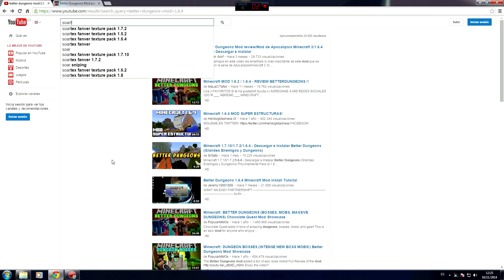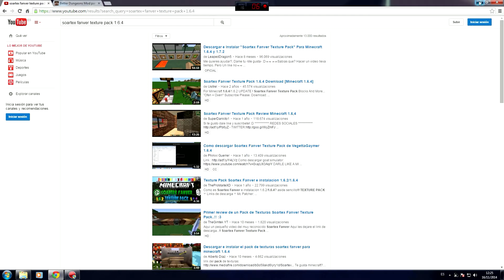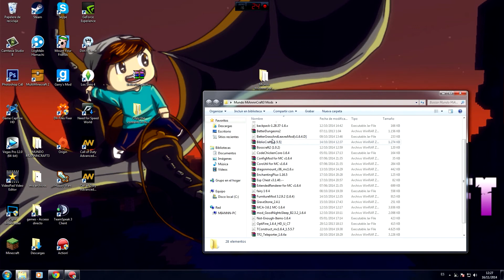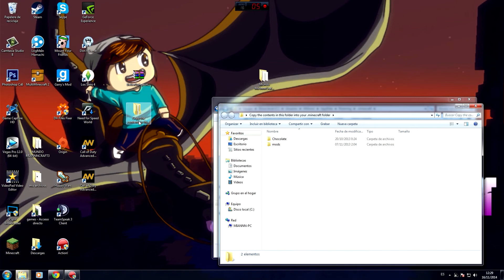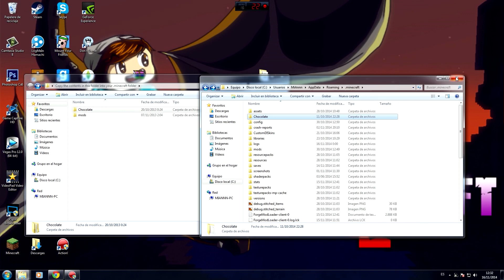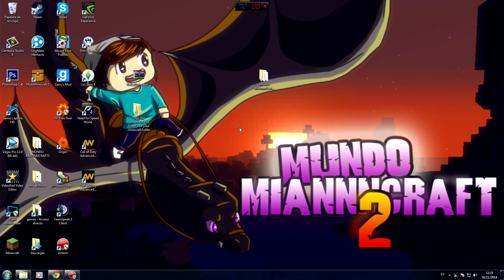INSTALACIÓN MUNDO MIANNNCRAFT3 MODS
Recordad que obviamente tendréis que tener instalado el último Forge para la versión 1.6.4, antes de colocar todos los mods. Espero que os haya servido de ayuda para todos aquellos que me preguntabais como se instalaba. ^^

***DESCRIPCIÓN IMPORTANTE***

***AQUÍ PODÉIS ENVIARME VUESTRAS CARTAS***(IMPORTANTE: CORREO ORDINARIO, NO CERTIFICADO)

BARCELONA 08080
ESPAÑA

-Tarjeta gráfica ASUS GEforce GT640 2Gb
-Micro procesador AMD 8350 4.0Ghz
-RAM KINGSTON HYPER X 16Gb
-Disco duro Western Digital 1Tb
-Ventilador Noctua NH-D14

-Grabo con la capturadora de "El Gato" y con Mirillis Action.

***QUE PERIFÉRICOS USAS PARA GRABAR???***

-Cascos Triton Kunai

***PUEDO AGREGARTE PARA JUGAR???***

Claro!! mientras haya espacio iré aceptando a la gente. Abstenerse perturbados sexuales y gente no majete.

-Ps4: MiAnnn_

Cada uno tiene sus preferencias a la hora de grabar, no hago muchas colaboraciones y las que hago me gusta que sea con aquellos que a mi realmente me gustan para grabar
y no grabar con todo el mundo. Es algo que me gustaría que respetárais ya que si grabara con todo el mundo al final mi canal perdería toda la gracia, espero que
podáis entenderme.

***ME DAS TU SKYPE???***

El skype que tengo actualmente es personal y privado, únicamente lo uso para grabar con otros youtubers y para hablar tanto con ellos como con amigos íntimos, de verdad que
no le doy ningún uso más.Pensad que si además de contestar por twitter, youtube y facebook, tuviera que contestar también skype, me acabaría explotando la cabeza.

-Tengo 28 añitos y muy bien llevados eh!! :D